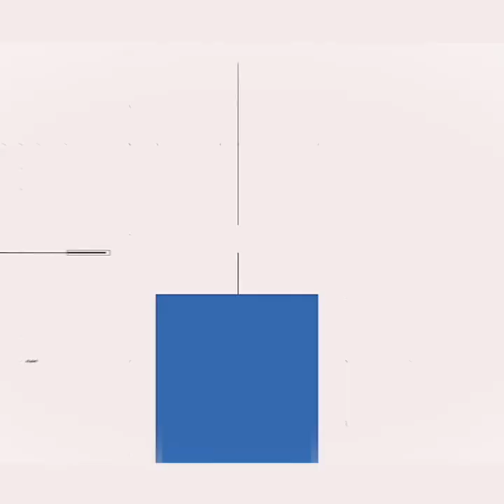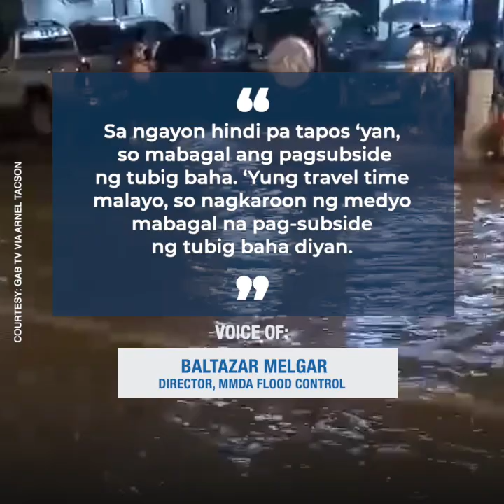INQToday | Ex-President Fidel Ramos laid to rest at Libingan ng mga Bayani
Here’s a quick roundup of today’s top stories:

Ex-President Fidel Ramos laid to rest at Libingan ng mga Bayani

Flooding on Taft Avenue blamed on unfinished pumping stations near dolomite beach

Jordan Clarkson leads Gilas Pilipinas pool for Fiba fourth window